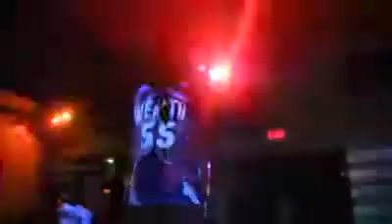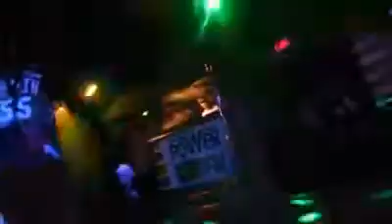jay $treet show in Goldsboro north Carolina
performing club strip club hype man